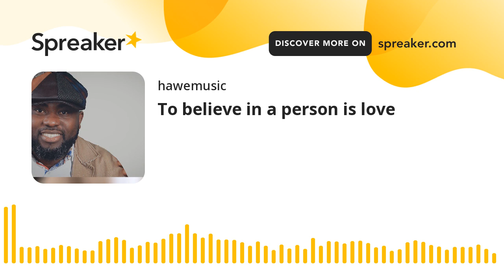To believe in a person is love